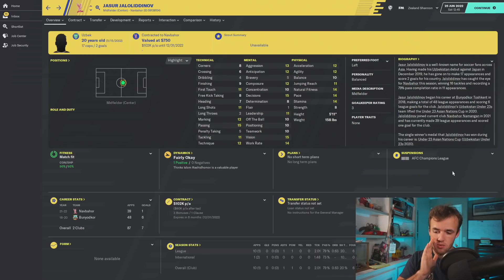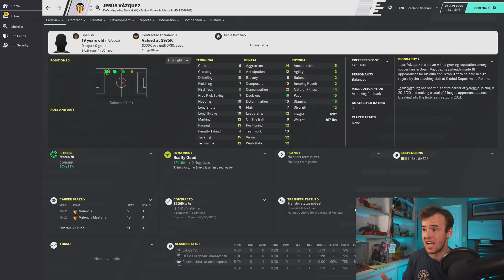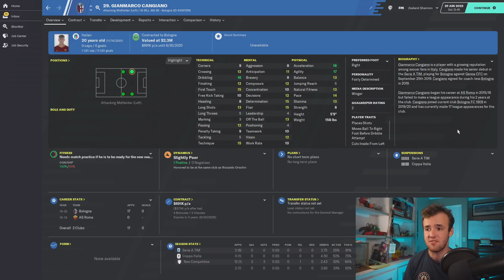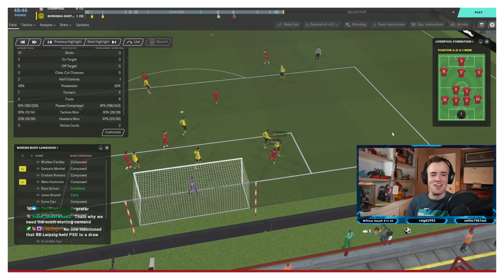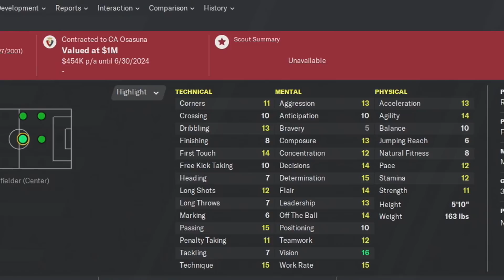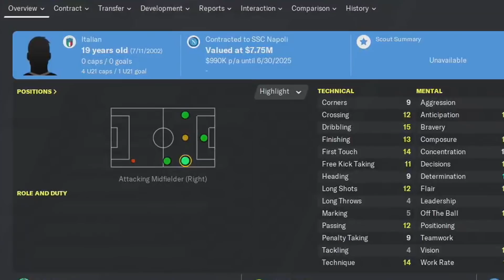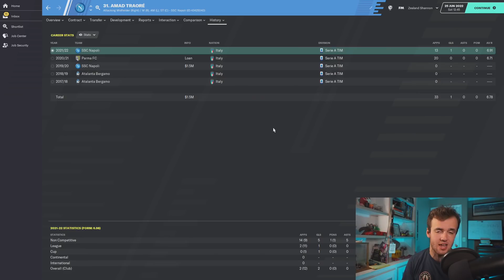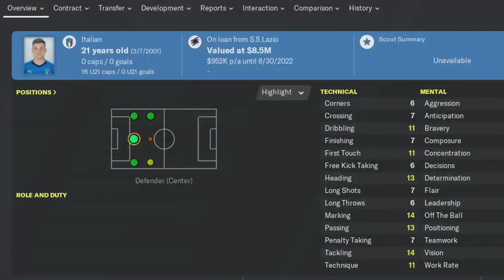Top Cheap Wonderkids for the New Database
Football Manager 2020 has had a few updates since I last gave this a crack. I keep getting asked questions because of this, so here is your answer. The top bargain wonderkids in FM20, calculated, tested, understood. It’s a Top 10, but I considered every SINGLE player with over 160 potential ability for this list. ABT -- Always Be Thorough.

These are the most potentially talented players available for under $5 million. I know, I bought them with PSG at the beginning of the game, for under this price tag. Nearly every position is covered, from striker to goalkeeper, all 21 and under ready to make your save special. Wuilker Farinez not optional.